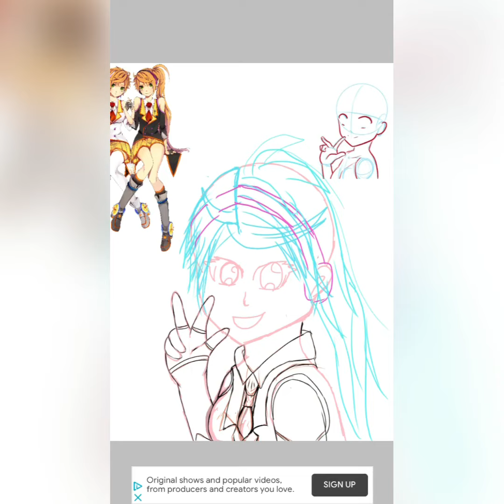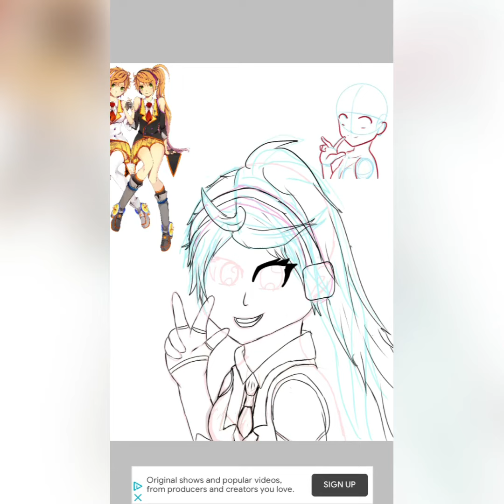Kanon speed paint